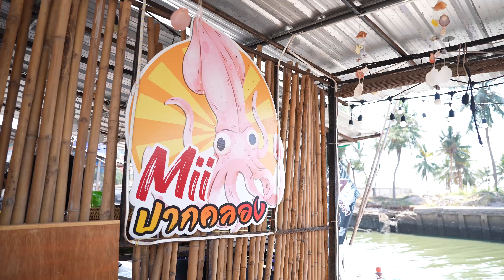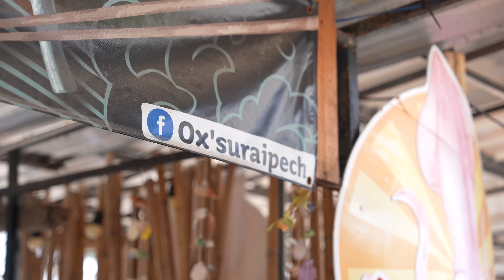Bankii Goes LOCO! (Local Seafood in Pattaya!)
In this episode, I have the honour of having Bankii @BANKII  a Pattaya local, as my guide, taking me to a local restaurant that serves live seasonal seafood.

Watch me take a lesson or two from Bankii to do his iconic facial expressions as well as try crab sashimi and conch shell for the first time!

*achef's food tour ep 21 Bankii Goes LOCO! (Local Seafood in Pattaya!)โอมากาเสะพื้นบ้านราคาน่ารัก ริมทะเลหาดจอมเทียนพัทยา( Bankiiพาไปลุย) *